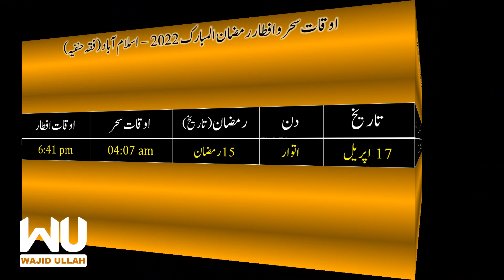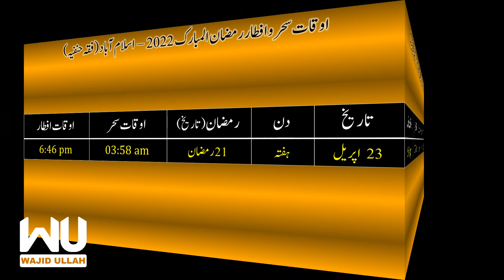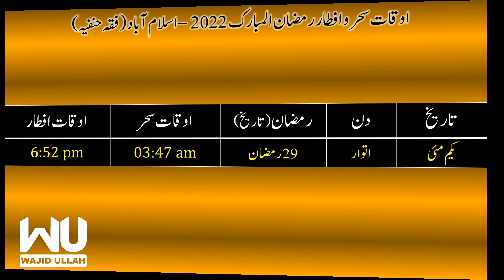Ramadan Calendar 2022 Islamabad - Sehr Iftar Timing for Islamabad Pakistan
Welcome to Wajid Ullah Youtube Channel
Wajid Ullah Social Media Links